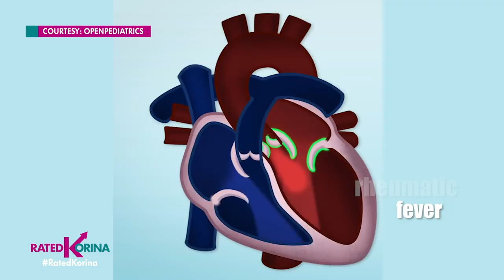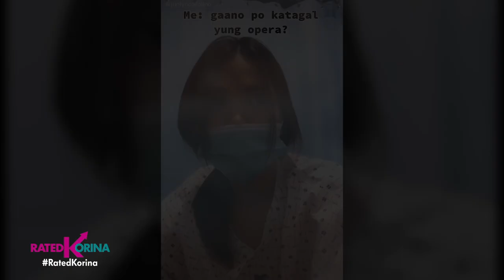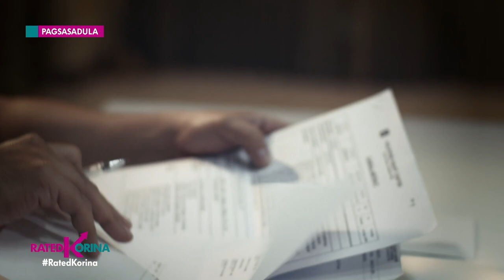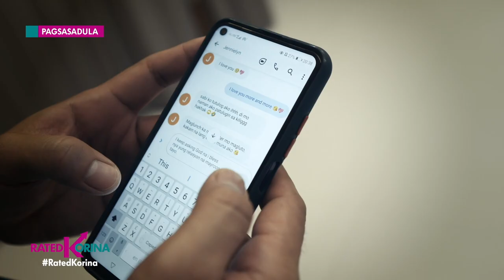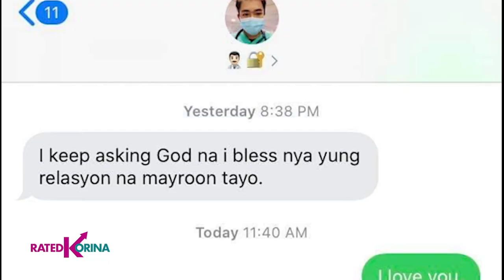I Heart My Nurse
Kiligin sa pasyenteng napa - I heart my nurse!
Panoorin ang kanilang love story sa Rated Korina!